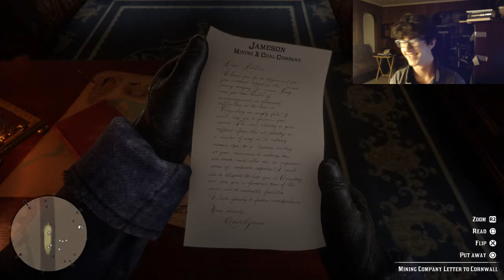presidential assault train robbery red dead 2 pt5